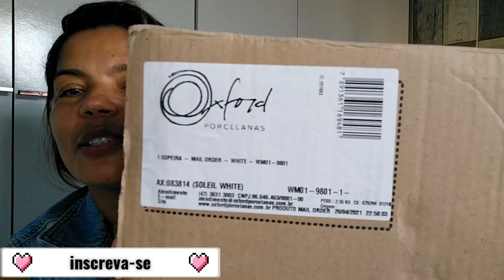+ UM RECEBIDO PRO CANAL 😍😍😍🙏